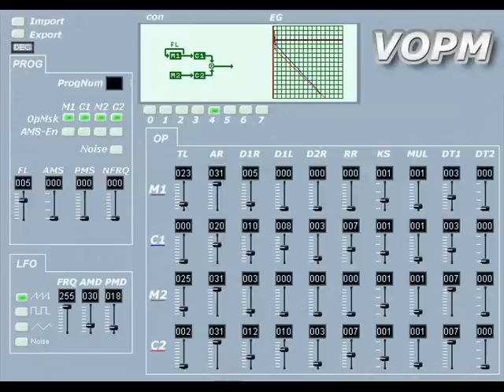Shoot Em Down! (VOPM) By Groovemaster303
Inspired by all those classic shooters on the Sega Megadrive.